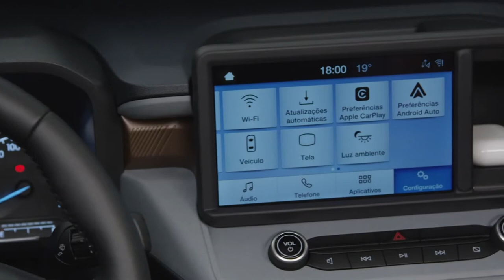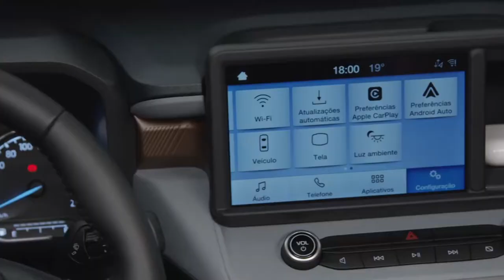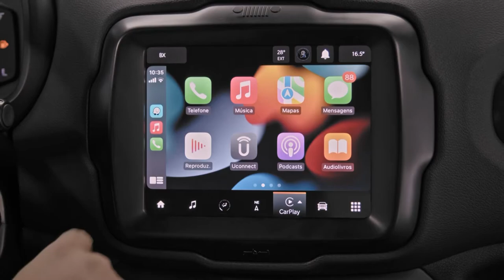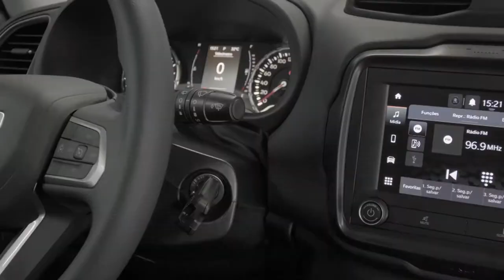Programa Bahia Motor 17 / 02 / 2022